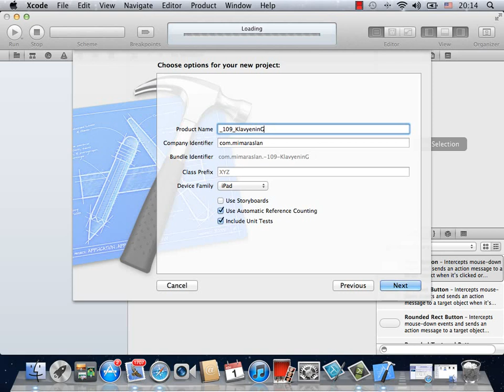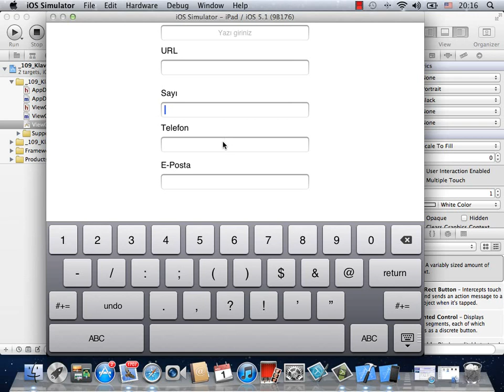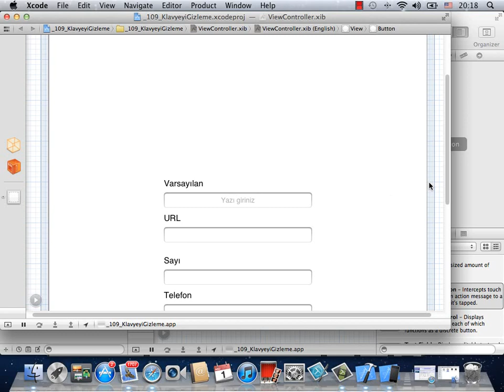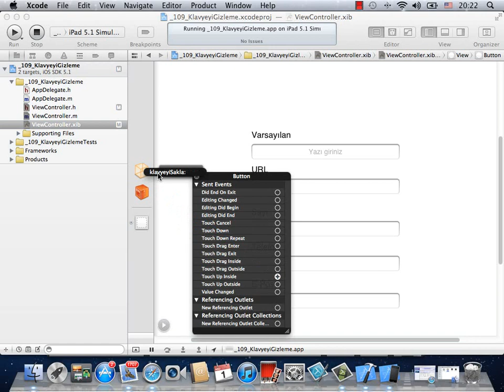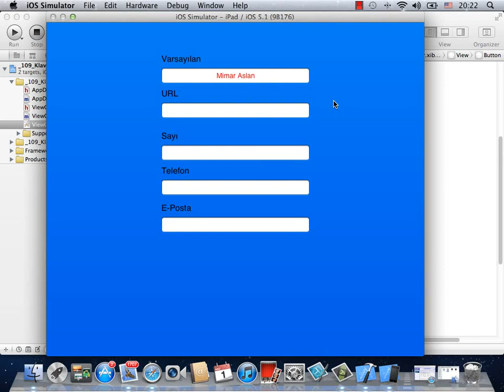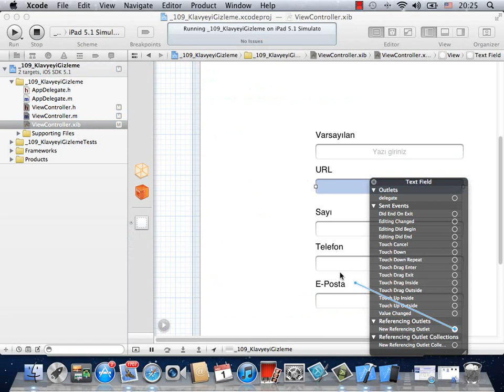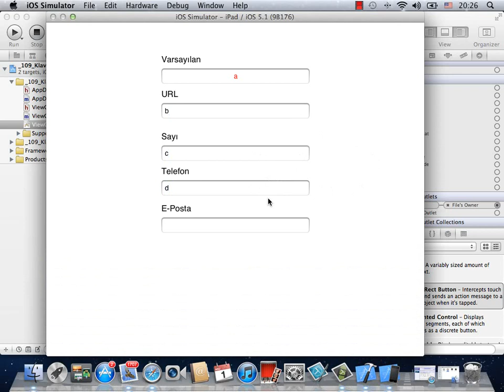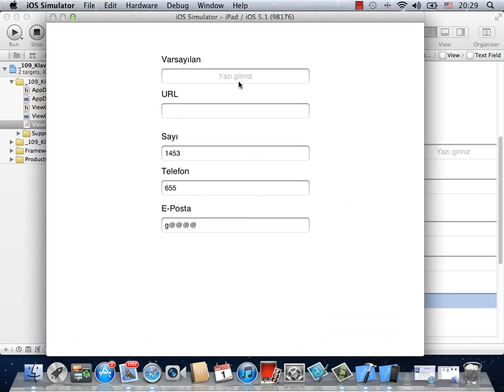iOS 154 KlavyeyiGizleme1